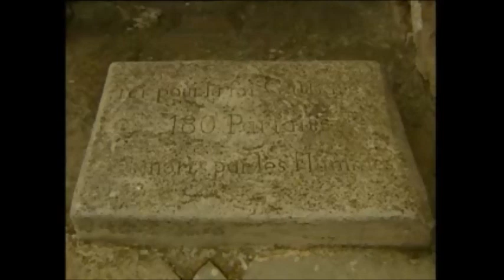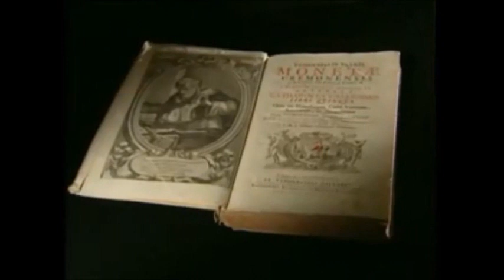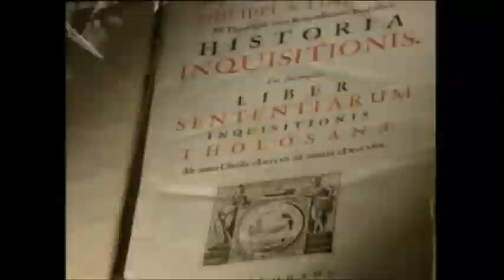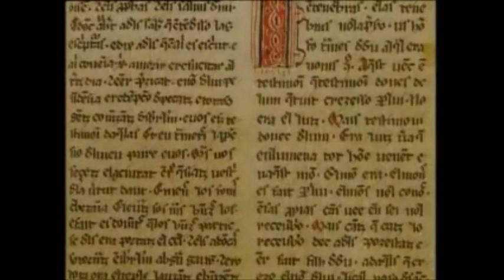Chiesa Cattolica e il Massacro dei Catari NON SOLO I MARTIRI (SECONDA PARTE)